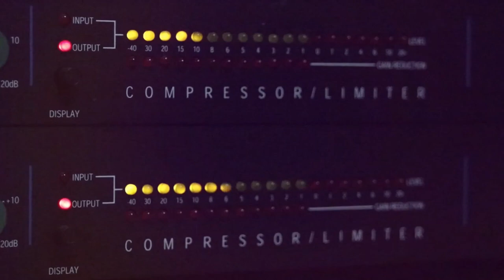الفنان مصطفى الخطيب كوكتيل شوفو ابو محمود كيف بفت مصاري ع الناس هه 2020مع تسجيلات حرزالله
دحيه سالم
  دحيه ايمن
 دحيه معين
 دحيه الزعبور
  دحيه عماد
  دحيه يا
  دحيه يوسف
  دحيه ابو
  دحيه بدويه